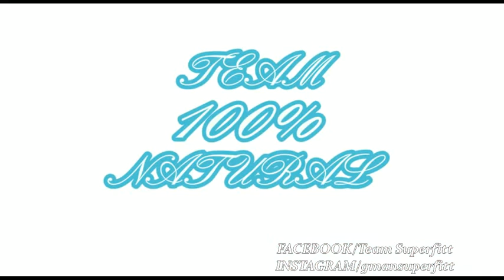STRENGTH AND MASS || INTRO || Updates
For online coaching and other queries do send an email